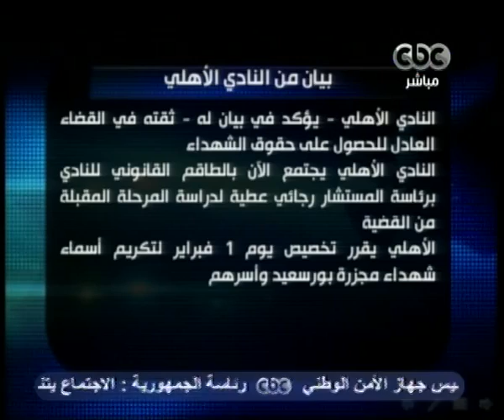بث مباشر- تغطية للأحداث بعد النطق بحكم مجزرة بورسعيد 2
بث مباشر- شيرين عفت -CBC-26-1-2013
ضيوف الفقرة
اسامة خليل
نجم مصر والاسماعيلي السابق
احمد يحى
 استاذ علم الاجتماع